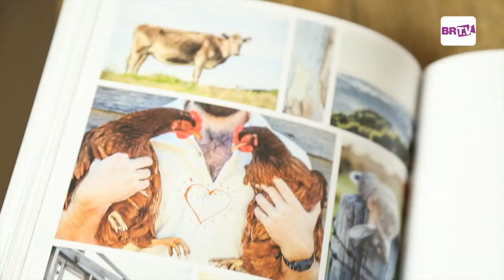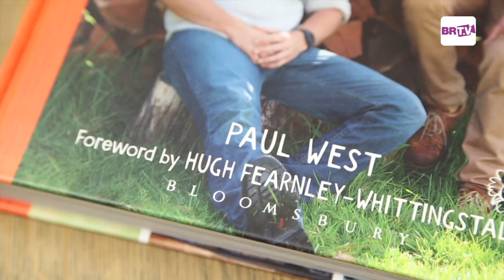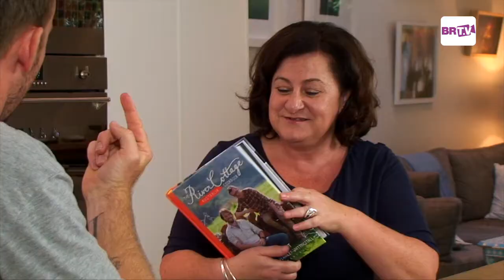Paul West interview on Better Reading TV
Cheryl sat down with author, Paul West to talk about his new cookbook, The River Cottage Australia.